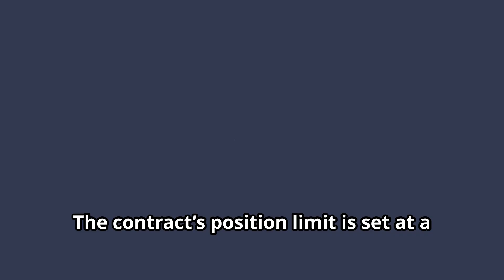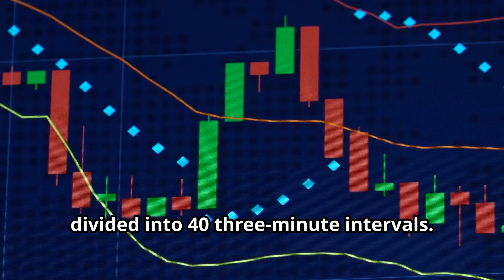"Coinbase Derivatives Files Regulated Futures for Shiba Inu Crypto and Altcoins with US CFTC"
Coinbase Derivatives seeks approval from the U.S. Commodity Futures Trading Commission (CFTC) to list regulated futures contracts for Shiba Inu (SHIB) and four other altcoins—Stellar Lumen (XLM), Polkadot (DOT), Chainlink (LINK), and Avalanche (AVAX). The Shiba Inu futures, called 1k Shib Futures (SHB), will be monthly cash-settled and margined contracts with trading set to commence on July 15, 2024. The SHB contract will have a size of 10 million SHIB and a position limit equivalent to 300 billion SHIB tokens. Trading will be from Sunday to Friday, 5:00 to 4:00 PM (CT), with a break from Monday to Thursday between 4:00 to 5:00 PM (CT).

(sign up for Free Crypto using this link)